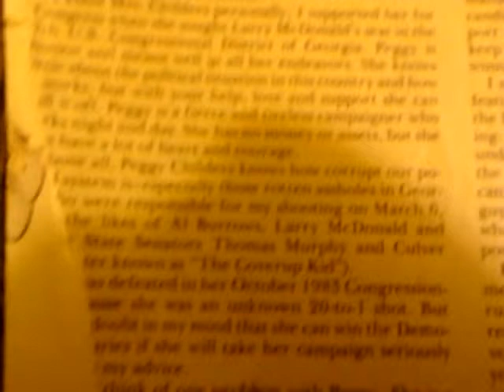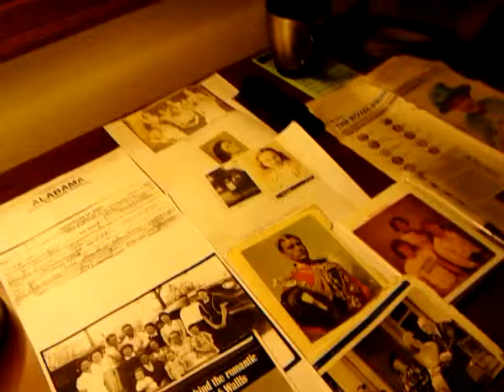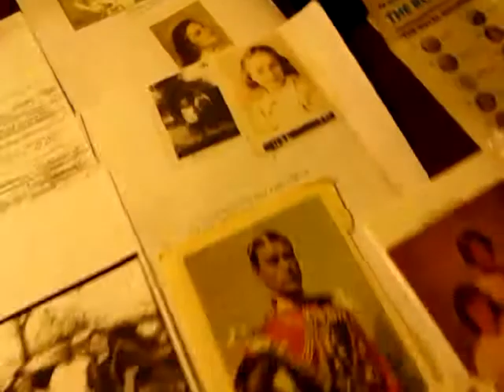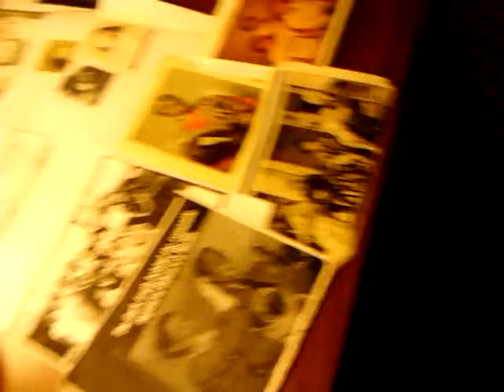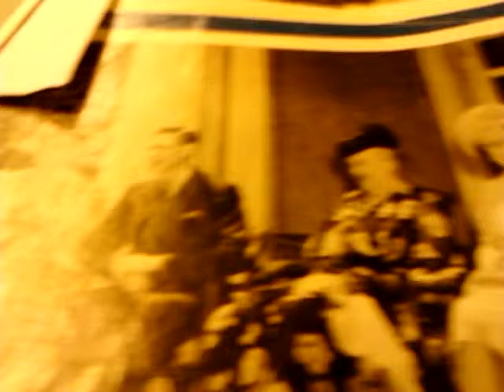TWILA JOYCE PELLAND-CHILDERS (WHY?) 3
Ant-freeze murder weapon, kidnapping,, ran in political campaign to replace US CONGRESSMAN LARRY MCDONALD, M.D.